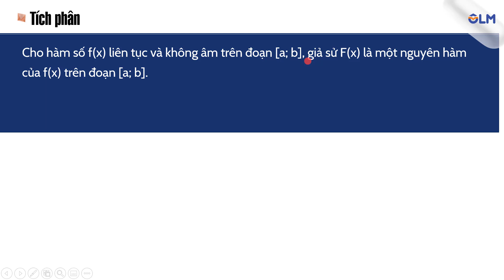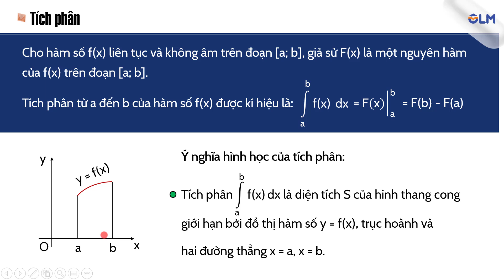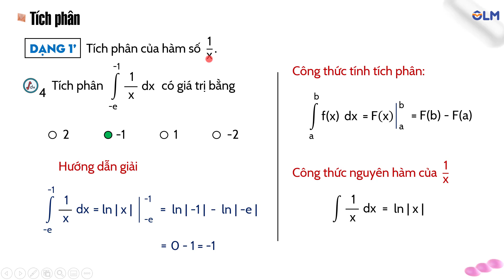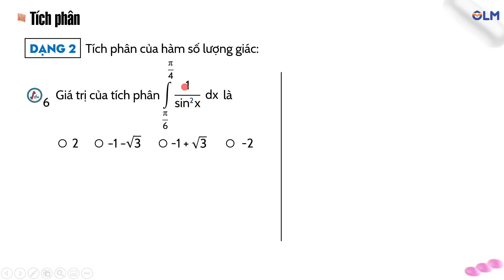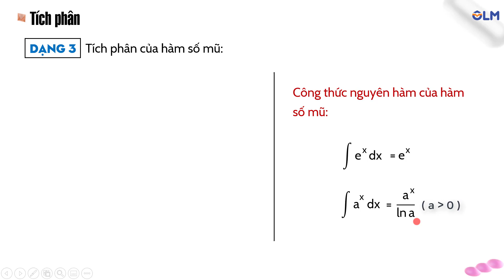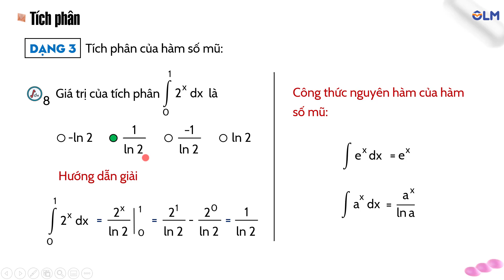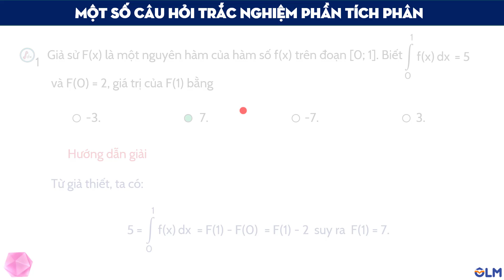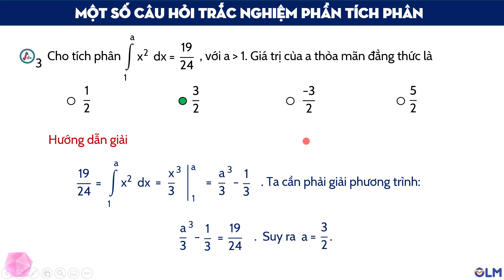Khái niệm tích phân | Toán 12 | Olm.vn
🟢 Nội dung chính của bài học:
📌Khái niệm tích phân
📌Một số dạng toán: tích phân hàm lũy thừa, hàm số mũ, hàm số lượng giác
🟢 Học tương tác trực tiếp trên OLM theo từng bộ sách: